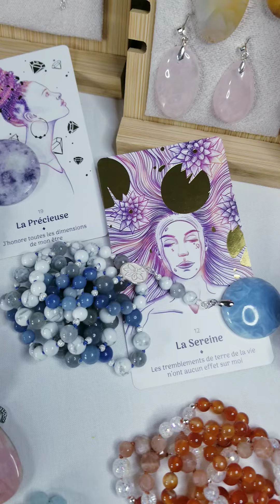Vente live spéciale Malas - 24 11 15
Découvrez la première boutique dédiée aux les œufs de Yoni. La boutique vous propose de sublimes œufs de yoni de différentes pierres semi-précieuses pour tous vos besoins et toutes vos envies.